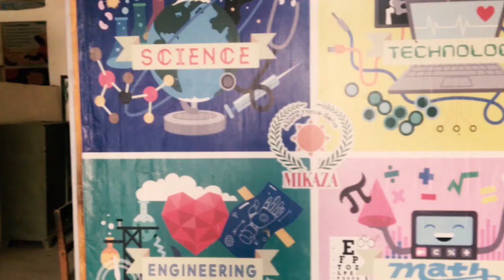Bedroom Vocabulary Speaking | English | MIKAZA Phil Pak School Khairpur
In this video, we will cover names of basic things we find in our bedroom.

Are you ready to experience the most innovative way of learning English?